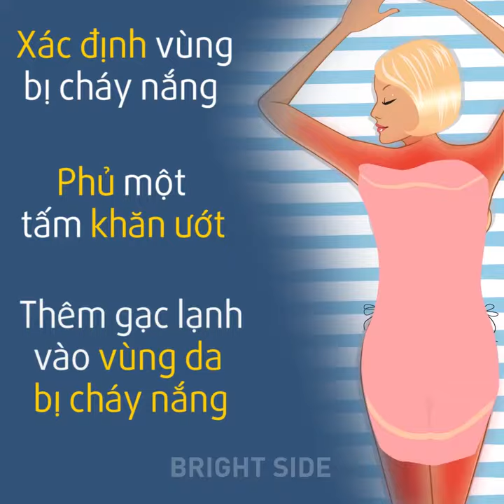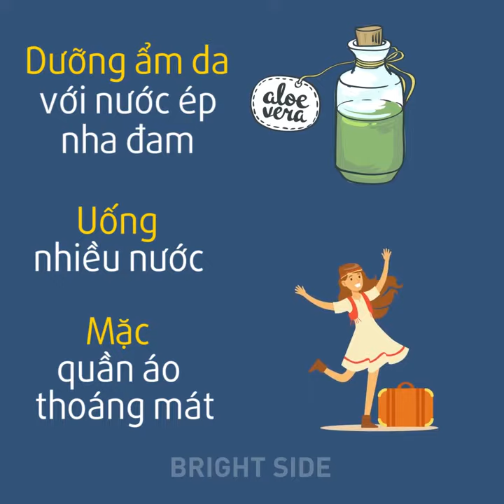Những điều nên và không nên làm khi da bị cháy nắng Khỏe đẹp Zing vn